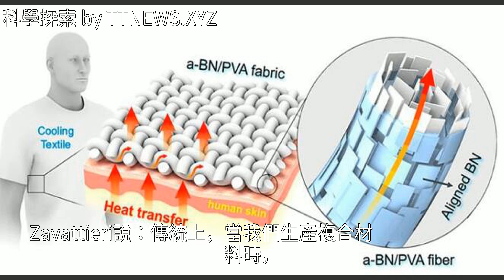受海洋生物啟發！科學家開發出更堅固的3D打印複合材料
受海洋生物啟發！科學家開發出更堅固的3D打印複合材料受海洋生物啟發！科學家開發出更堅固的3D打印複合材料3D打印 生物醫學 蝦蛄 材料科學 大學